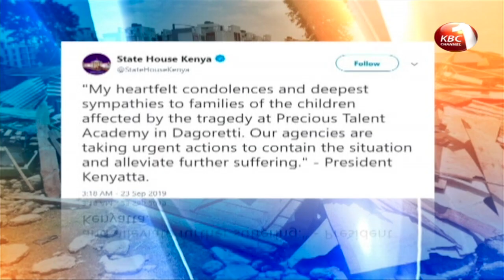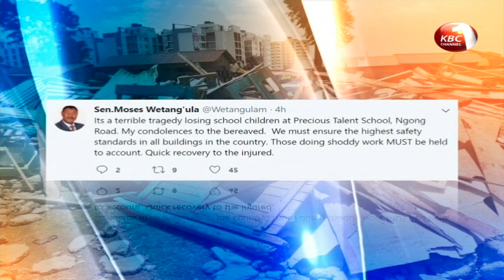Leaders mourn pupils killed in Nairobi school tragedy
President Uhuru Kenyatta, Deputy President William Ruto, and other leaders have condoled with the families of seven pupils who lost their lives after a classroom wall collapsed at Precious Talent Top Academy in Dagoretti, Nairobi County. Nairobi Governor Mike Sonko has assured parents the school will be reconstructed to ensure minimal interruption of learning.